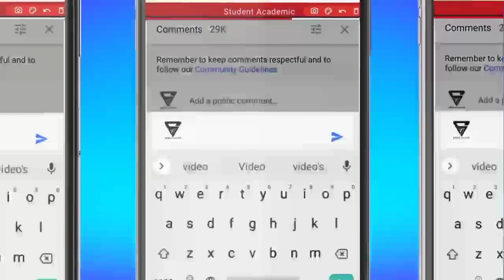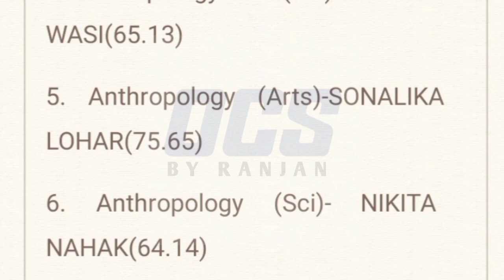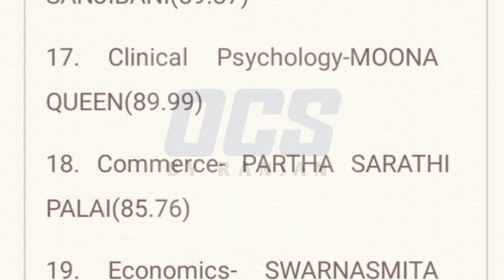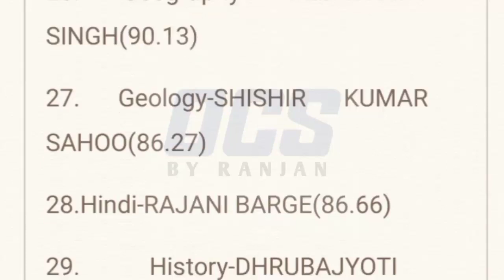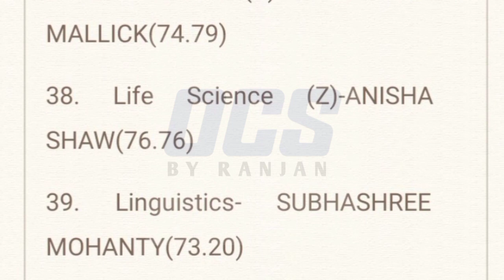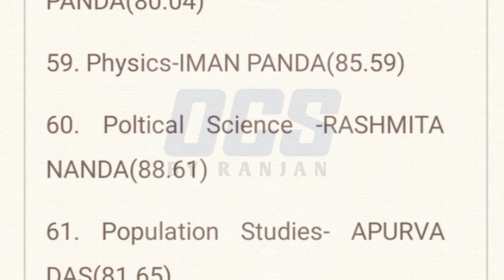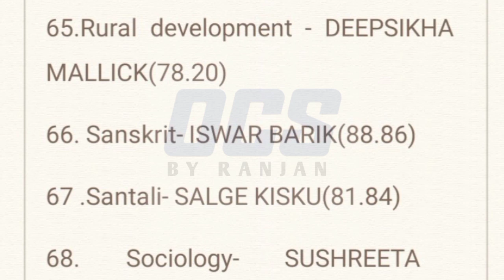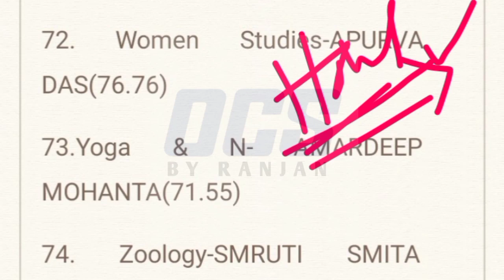CPET Honours Wise Topper 2022//Odisha PG Topper 2022 Big Update//Hons45+ Girl's Topper In CPET 2022